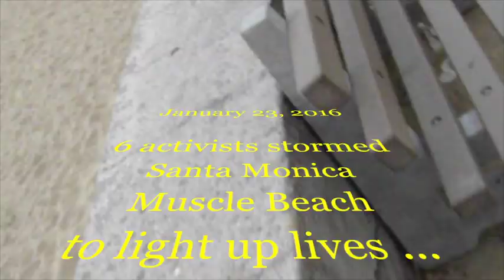BIG STEP - LEMON RIDE